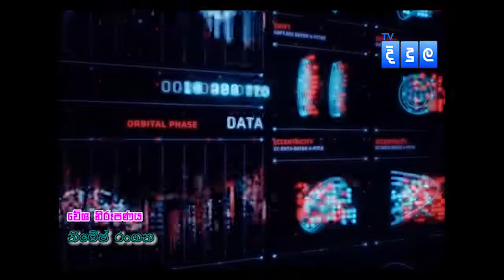KIDS LAB - කිඩ්ස් ලැබ් - 1